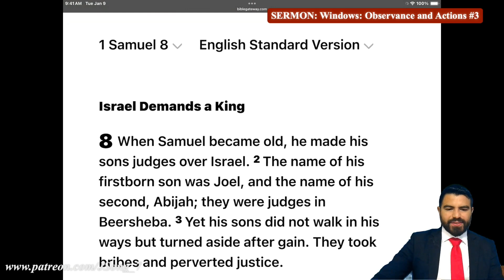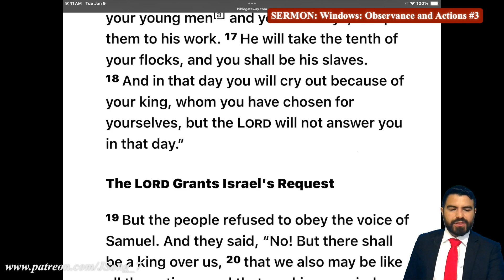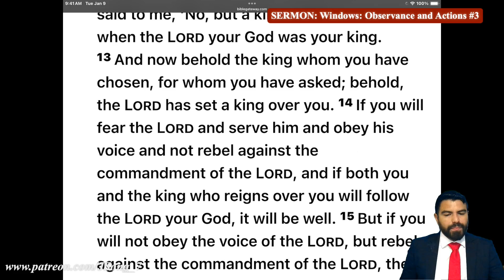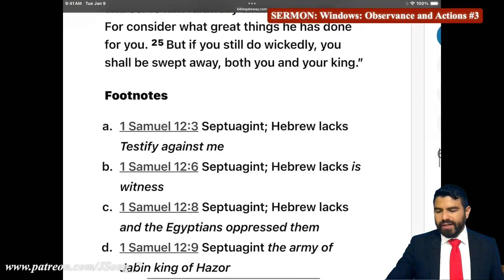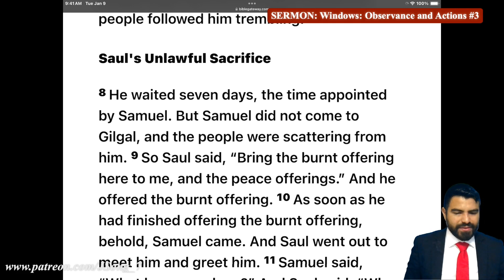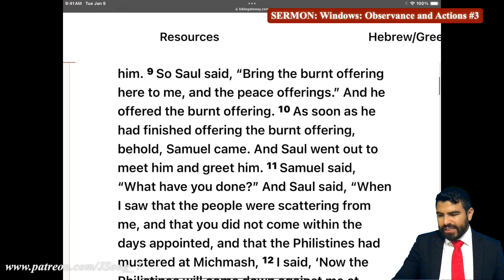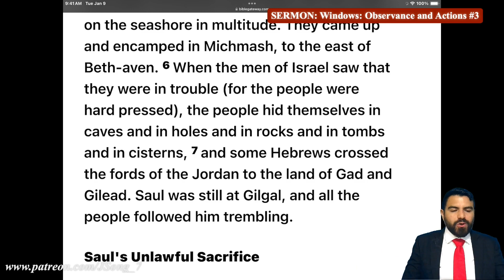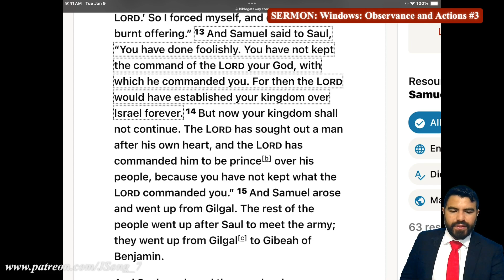Wordroom Episode 63:Observance and Actions of Windows Part 3.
53:46 ANNOUNCEMENT

Join us for private weekly Zoom meetings, Crypto price Market Coverage. Price Maps updates. Tutorials, Fellowship, the Bonus “After class”,  Dream interpretations, Intel Discussions, Prayer, Daily bible readings, and most of all, Friends and Family. Receive weekly notifications and invites and request special price maps Starting at $1 a month!

J Song Community Schedule (NEW TIMES) : June+ 2023

Mondays: DIVE Membership Tier Only ($18 monthly partner) 2hr Zoom meeting Tutorials, Crypto Recaps, Intel Shares + after class
- 1PM UTC Universal Time (9AM EST)  (9PM Philippines) (12AM Tuesday), 12AM Monday Melbourne, Australia) (6AM L.A, California)

Wednesdays : DIVE Membership Tier Only ($18 monthly partner) 2hr Zoom meeting Tutorials, Crypto Recaps, Intel Shares + after class
- 10AM UTC Universal Time Coordinated,(6AM EST,) (6PM Philippines)(9PM Melbourne, Australia) 3:00AM L.A, California)

- 1PM UTC Universal Time Coordinated, (9AM EST) (9PM Philippines)(12AM Sunday in Melbourne, Australia)(6AM L.A, California)

Sundays: WordRoom Service. Approximately 2hr + After Service, prayer , testimonies, fellowship, dreams (Free)
- Sundays 9PM UTC Universal Time Coordinated, (5pm EST,  (5AM Monday in Philippines) (8AM Monday inMelbourne, Australia) (2pm, L.A, California)

New Small Groups meet through the week hosted by our team for Dive tier: Dreams and Scripture,Prayer Teams,Crypto and Intel

       Username: J Song
4. XRP, Please include both tag and address.
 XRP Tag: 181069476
        Address:  rfKsmLP6sTfVGDvga6rW6XbmSFUzc3G9f3
5. USDT:  Please use TRC 20 network as it is much cheaper.
 TDXDH9GHWYPuB1XTkkkk4CdLxgEvhJ8iTt
 If you need to use ERC 20 network:
 0x963c64fbffb803dc8d7b0e518eb4704234c3ecac
6. SHIB: ERC 20
 0x963c64fbffb803dc8d7b0e518eb4704234c3ecac
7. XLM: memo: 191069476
 Address:      GDUST544JNATIO2VI3L7LXHVJFZXNYRWIKNMGRV2RZFZOOBE635SEI4C

This never financial, investment, or trading advice of any kind. This is not to be taken seriously. This is for comedic, entertainment and educational purposes only. I eat red crayons for breakfast. 19 years Technical analysis experience reading charts.